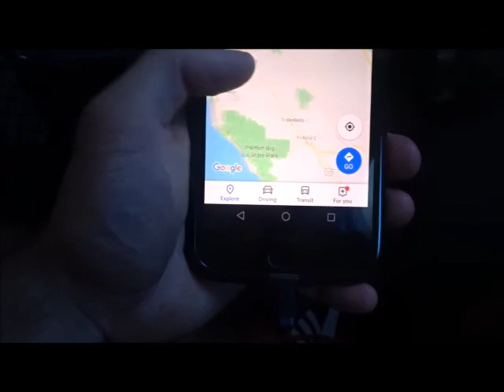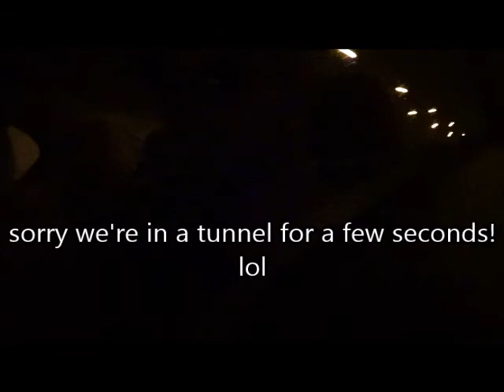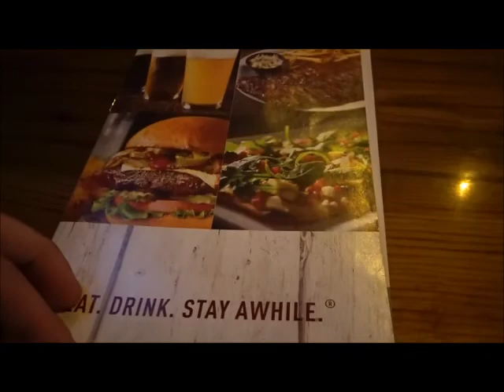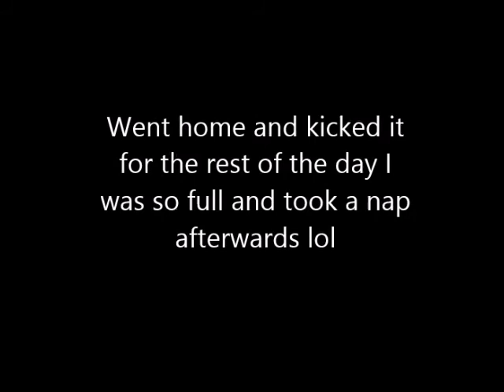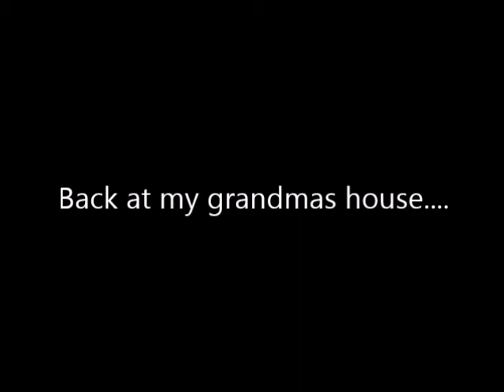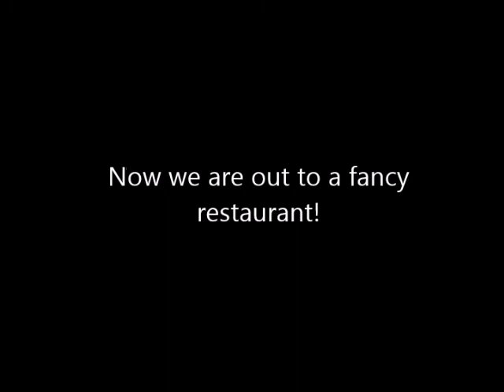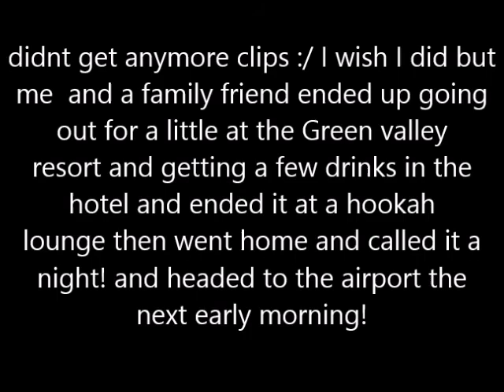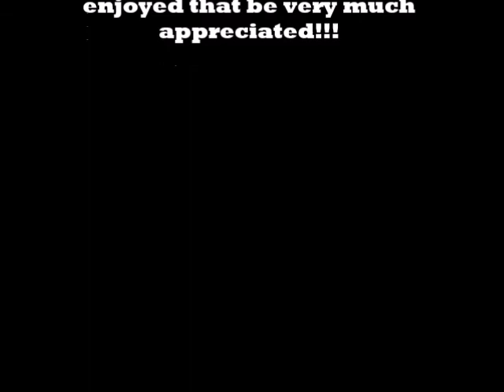My Nevada trip to my grandparents